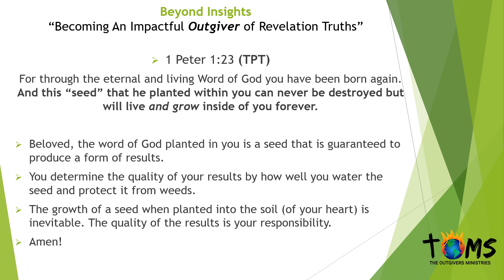Beyond Insights Daily Devotional 07/06/2019